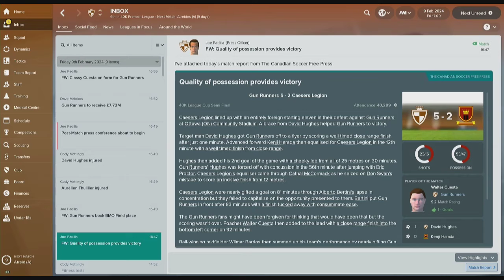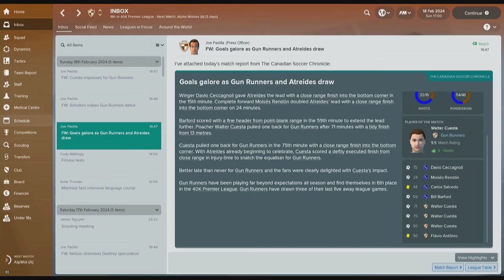Football Manager 2018 40K Mod #34 Again We Rise!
Lat's Play - Football manager 2018 - Mod 40K Leagues

Azzaevil/Me

Azaevil/Me

Azzaevil/Me

Video Editor
Azzaevil/Me

Azzaevil